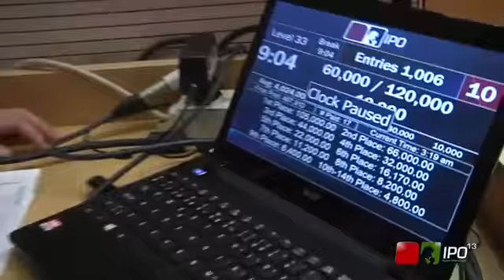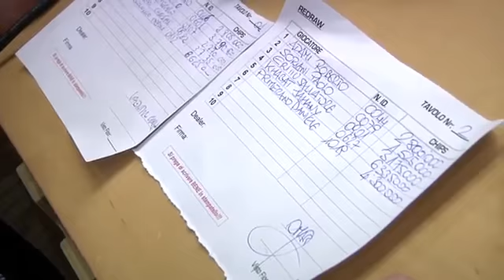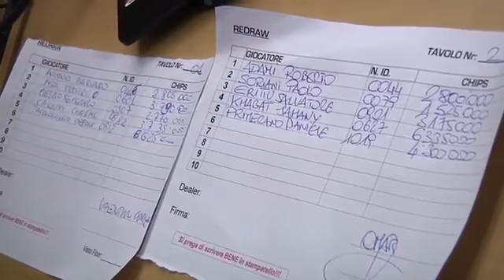IPO 13 Campione: si chiude il day 3 alle 3 e mezza del mattino!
Come dice Jack Bonora, le tre e mezza del mattino è un'ora da piumino per i comuni mortali ma per Raffaele de Nicola, il TD dell'Italian Poker Open è ancora un momento di piena action perchè si sta occupando della chiusura del day 3.

10 giocatori si ritroveranno al final day di domani alle 14:00 e la trasmissione TV inizierà quando rimarrano solo 8 giocatori!